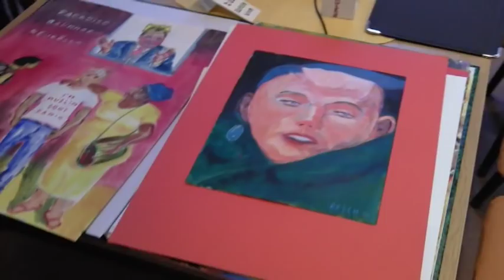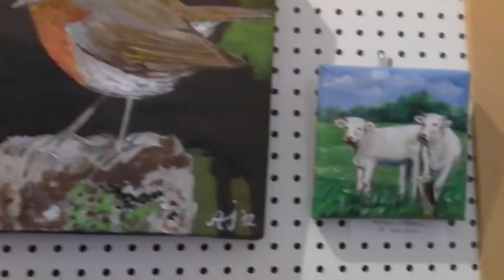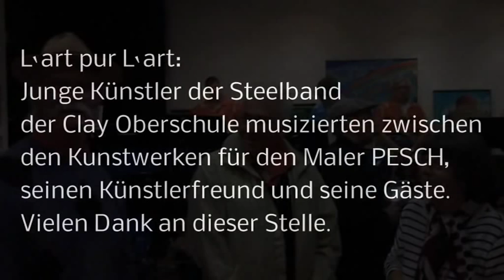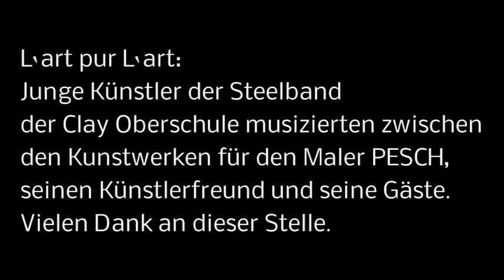PESCH in Venedig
Wenn der Gondoliere die Quadriga verdrängt, ein Film der Vernissage von PESCH anlässlich seiner Ausstellung: Venedig-Berlin-Impressionen 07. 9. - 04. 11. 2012, in der Alten Dorfschule, Alt-Rudow 60 Berlin.
L`art pur L`art: Junge Künstler der Steelband der Clay - Oberschule musizierten zwischen den Kunstwerken für den Maler, seine Künstlerfreunde und seine Gäste.